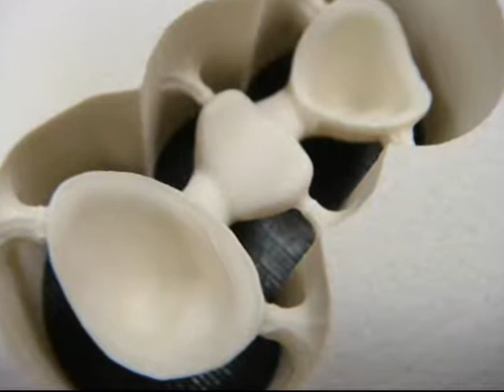1 Dental Fotoshow DentaCut CAD CAM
Dental CAD/CAM software provides a solution for the design and manufacture of high quality dental restorations in 3D, faster, easily and more accurately when compared with conventional manual techniques